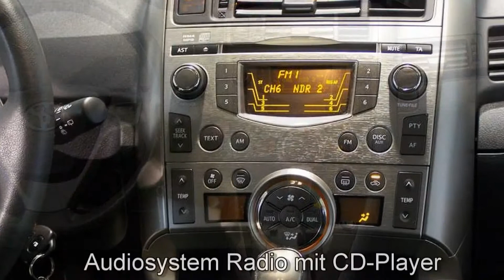Toyota Verso 1.8 Multidrive S Life 014905 "AUTOHAUS S&K NEU WULMSTORF"